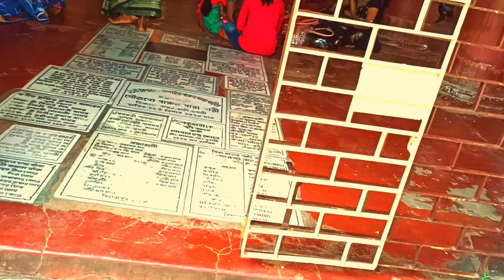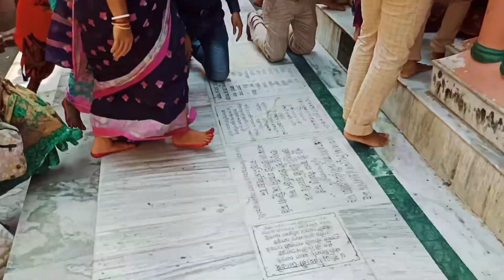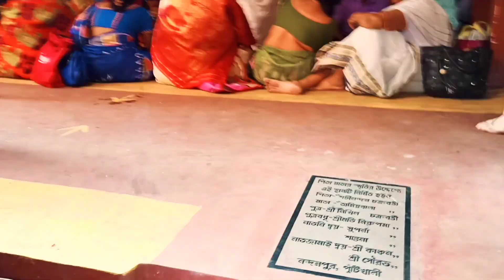khanakul Gapinath mandir।গোপীনাথ মন্দির দর্শন এবং প্রভুর প্রসাদ গ্ৰহন করলাম আমরা সবাই।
khanakul Gapinath mandir ।
গোপীনাথ মন্দির দর্শন এবং প্রভুর প্রসাদ গ্ৰহন করলাম আমরা সবাই।|khanakul Gapinath mandir | gopinath mandir

গোপীনাথ মন্দির দর্শন
Gapinath mandir
khanakul gopinath mandir
khanakul krishnanagar
khanakul krishnanagar gopinath mandir
gopinath mandir khanakul
krishnanagar khanakul
krishnanagar khanakul gopinath mandir
arambagh krishnanagar
গোপীনাথ মন্দির

হুগলীর আরামবাগ খানাকুলের অন্তর্গত কৃষ্ণনগর নামক গ্ৰামে এই গোপীনাথ মন্দিরটি অবস্থিত। মন্দিরটি চোখ আলোড়ন করা পৌরাণিক পরিকাঠামোয় বিভিন্ন কারুকার্যে ভরা এক অপূর্ব দৃশ্যমান মন্দির।

 সনাতন ধর্ম রীতি অনুসারে প্রতিটা মানুষের বৈবাহিক সম্পর্কে ছেলেদের বাম দিকে মেয়েদের স্থান, কিন্তু এই রীতি সেই সুদূর সনাতন ধর্ম থেকে চলে আসলেও এখানে ভগবান শ্রীকৃষ্ণের অবস্থান ঠিক উল্টো।

কথিত আছে ভগবান শ্রীকৃষ্ণের  ভক্তদের মধ্যে একজন বড়ো ভক্ত শ্রী জয়দেব গোস্বামী যখন দ্বাদশ বছর পর প্রভুর মন্দির দর্শন পরিভ্রমণে বেড়িয়ে প্রভুর এই গোপীনাথ মন্দিরে এসেছিলেন তখন প্রভু সেই ভক্তের প্রণাম নেয়ার ভয়ে রাধীকার আঁচল তলে লুকিয়ে পরেছিলেন। আর এই দৃশ্যটি আপনারা প্রত্যাক্ষ করতে পারবেন এই কৃষ্ণনগর গোপীনাথ মন্দিরে।

এই মন্দিরে প্রতি পূর্নিমায় প্রভুর অন্ন ভোগ ভোজন করানো হয়ে থাকে। এবং এখানে বিভিন্ন জায়গার ভক্তরা এসে প্রভুর অন্ন ভোগ দান করেন এবং ভোজন ও করে যান।
চাইলে আপনারাও অন্ন ভোগ দান করতে পারেন এবং ভোজন ও করে যেতে পারেন। প্রসাদ গ্ৰহনের জন্য ৮০ (80) দিয়ে টিকিট করে নিতে হবে আপনাদের। যোগাযোগ করার জন্য থাম্বনেইল নাম্বার দেওয়া আছে, দেখে নিতে পারেন। কথায় বলে না. ভগবানের প্রসাদ সবার কপালে আসে না।

যোগাযোগ :-👇👇👇👇👇👇👇👇👇👇

কলকাতা :- 👇
   ১) 👉 হাওড়া টু তারকেশ্বর লোকাল উঠে তারকেশ্বর স্টেশন,  তারকেশ্বর রেল স্টেশন থেকে বেরিয়ে তারকেশ্বর বাসস্ট্যান্ড থেকে তারকেশ্বর টু গণেশপুর বাসে উঠে কৃষ্ণনগর কলেজ মোড় নেমে ১ মিনিট উঃ হাঁটা পথ।

২) 👉 তারকেশ্বর টু গড়েরঘাট বাসে উঠে রামনগর নামক বাসস্ট্যান্ডে নেমে বর্তমানে ব্যাটারী গাড়ী অর্থাৎ টোটো গাড়ীতে উঠে কৃষ্ণনগর কলেজ মোড়ে নেমে উঃ ১ মিনিট হাঁটা পথ।

আরামবাগ:-👇
  👉      হাওড়া টু গোঘাট লোকাল ট্রেনে উঠে আরামবাগ স্টেশনে নেমে টোটোতে উঠে আরামবাগ বাসস্ট্যান্ড এবং আরামবাগ বাসস্ট্যান্ড থেকে আরামবাগ টু গড়েরঘাট বাসে উঠে রামনগর নামক বাসস্ট্যান্ডে নেমে বর্তমানে ব্যাটারী গাড়ী অর্থাৎ টোটো গাড়ীতে উঠে কৃষ্ণনগর কলেজ মোড়ে নেমে উঃ ১ মিনিট হাঁটা পথ।

বর্ধমান   :-👇
 👉     বর্ধমান টু আরামবাগ বাসে উঠে আরামবাগ বাসস্ট্যান্ড এবং আরামবাগ বাসস্ট্যান্ড থেকে আরামবাগ টু গড়েরঘাট বাসে উঠে রামনগর নামক বাসস্ট্যান্ডে নেমে বর্তমানে ব্যাটারী গাড়ী অর্থাৎ টোটো গাড়ীতে উঠে কৃষ্ণনগর কলেজ মোড়ে নেমে উঃ ১ মিনিট হাঁটা পথ।

  👉   amitdhara.96343